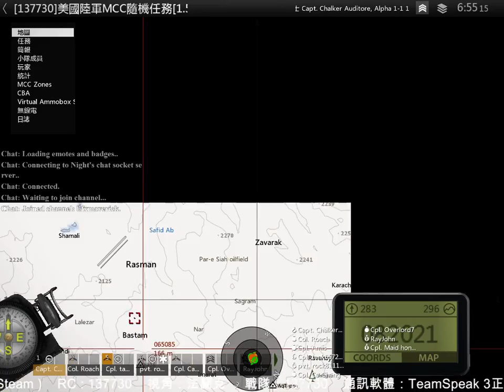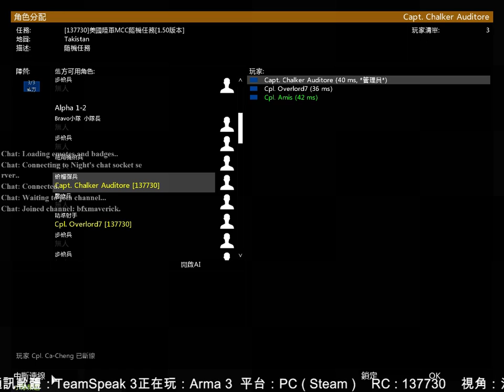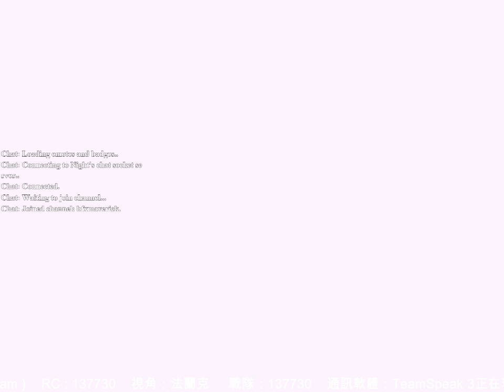【137730 M.P.S】Arma 3 - MCC隨機任務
帥氣的炸牆攻堅